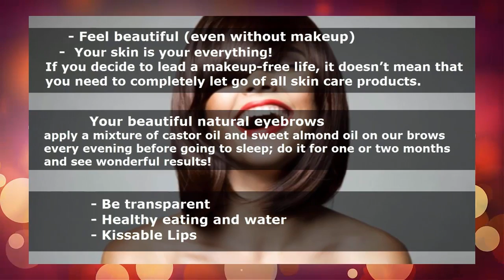How to Look Pretty Without Makeup ~ Look Beautiful With No Makeup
How to Look Pretty Without Makeup